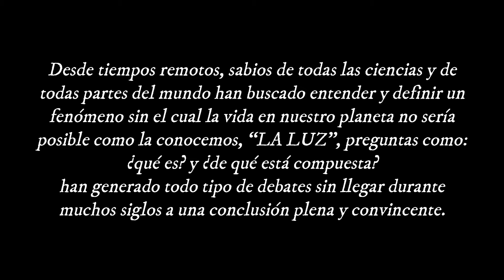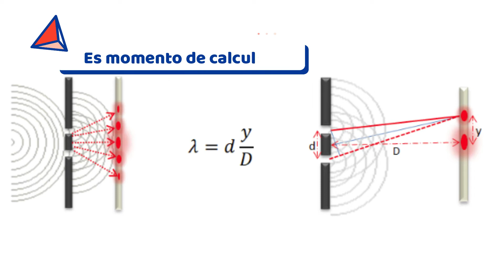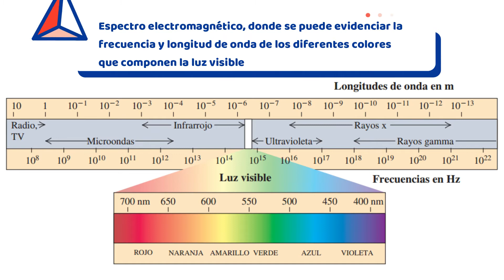ondas vs partículas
Video del MODELO EXPERIMENTAL DE INTERFERENCIA DE YOUNG, realizado con materiales caseros y materiales técnicos de laboratorio